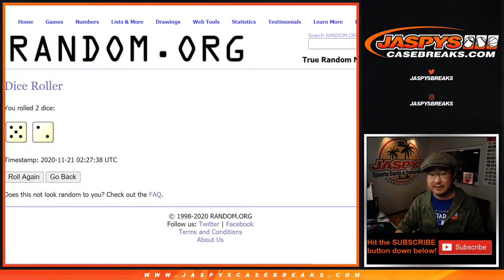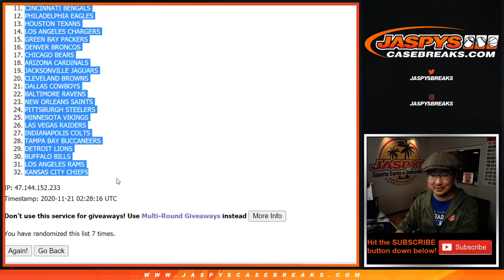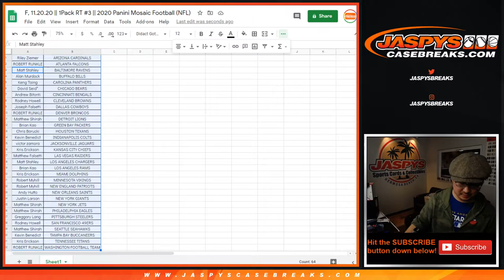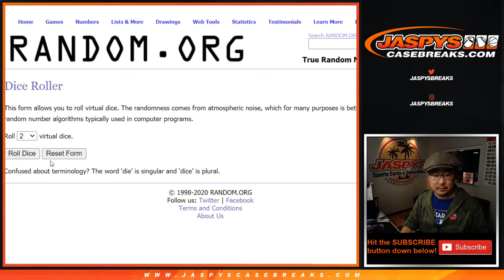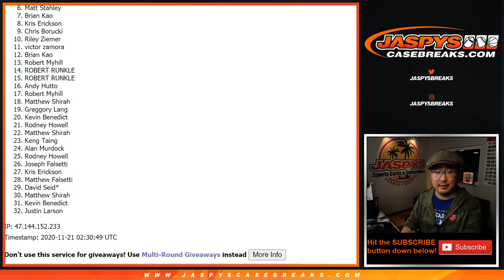F, 11.20.20 || 1Pack RT #3 || 2020 Panini Mosaic Football (NFL)